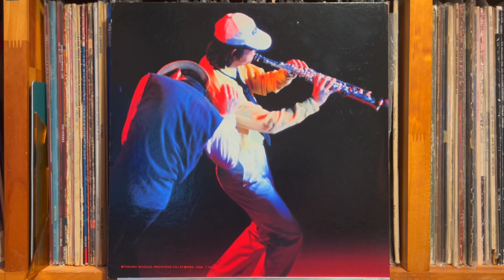蜃気楼 Mirage - 萩原健一 Kenichi Hagiwara